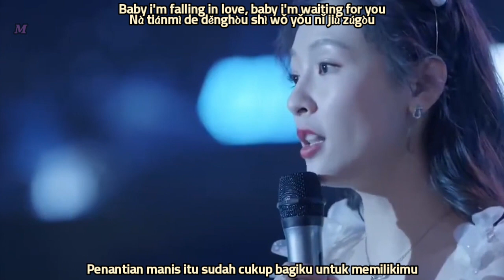【MV】 Baby. J (都智文) - Only U | Here We Meet Again《三分野》OST Lyrics Indo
ミ◦❧◦°˚°◦.¸∿☆¸◦°´*•.¸∿☆ ¸.•*´°◦¸¸∿☆.◦°˚°◦

Genre : OST
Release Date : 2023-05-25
Language : Mandarin